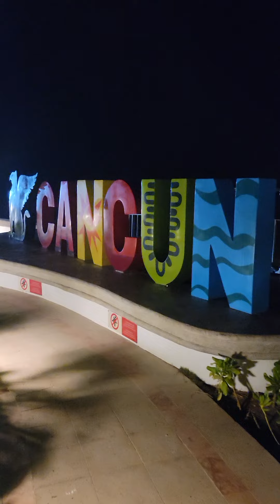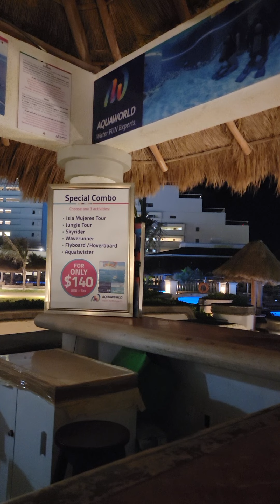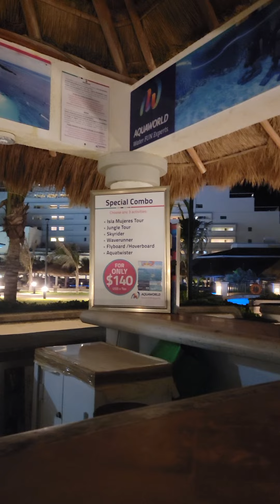Cancun , Mexico - Travel Vlog 1 of 3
Just having some fun with the kids ...